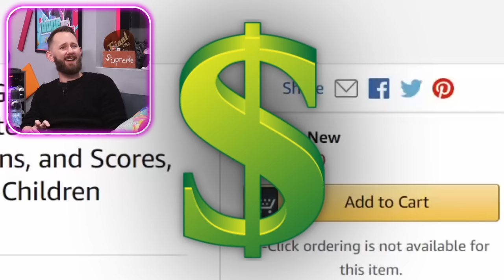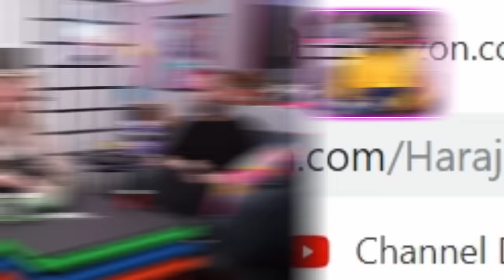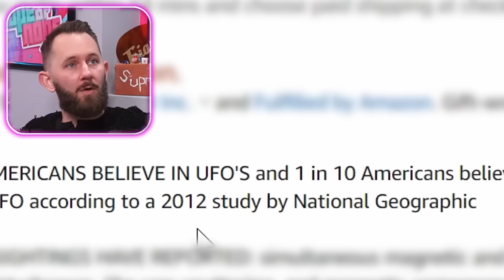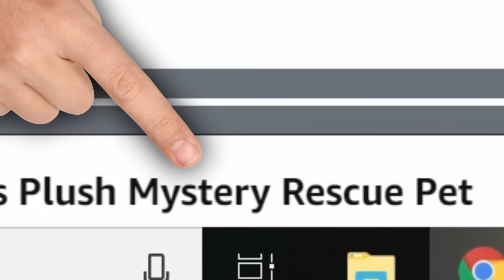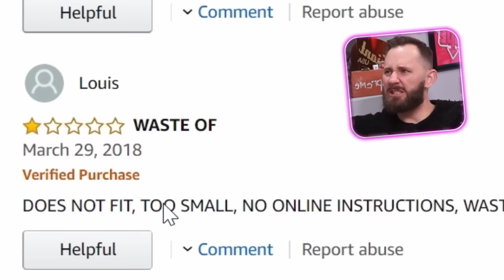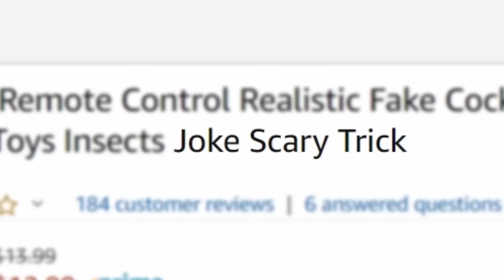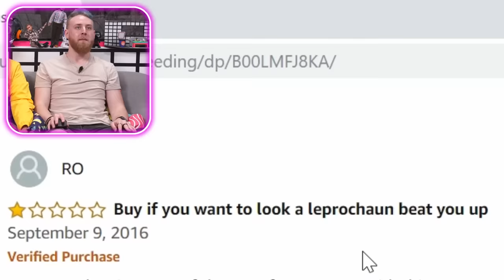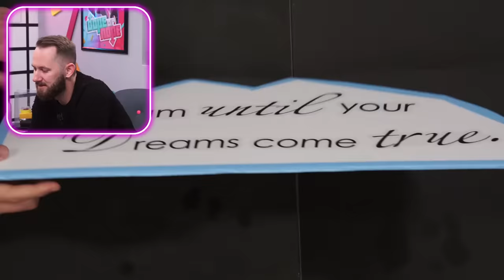Unboxing 10 of the WORST RATED Products on Amazon!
Amazon is a wonderful site that offers so many DOPE products (and it's actually where we buy a lot of the products for our videos), and we could spend days looking at all the cool things we could buy on there (...and we actually do 😂). But we also know that while there's tons of awesome products on there, there are just as many horrible ones - products that were so badly reviewed by people who purchased them, that those products should never see the light of day... or should they??
Today we're unboxing and reviewing some of the WORST reviewed products on Amazon, in order to find out if they truly deserve all the negative reviews they got. Sit back, relax, and enjoy seeing some of the worst that Amazon has to offer!